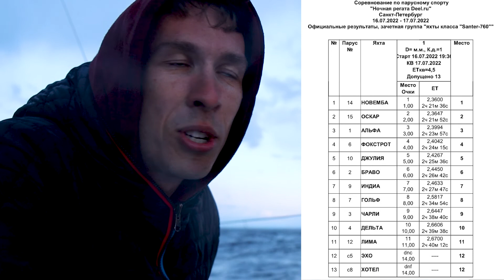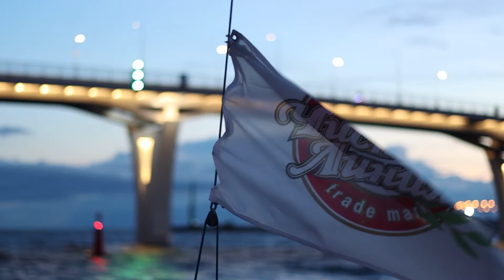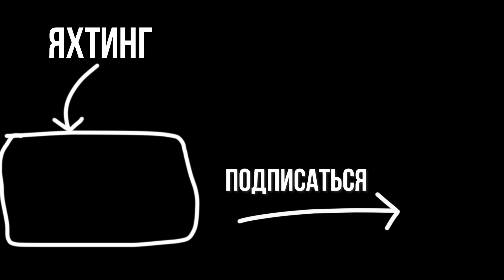ночная регата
🎵Музыка